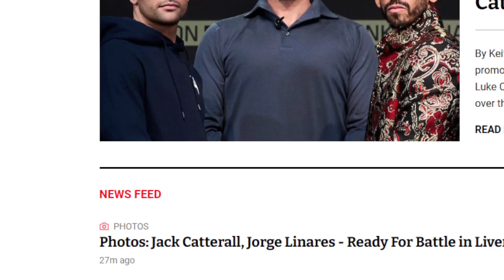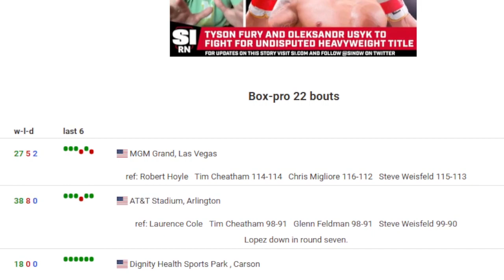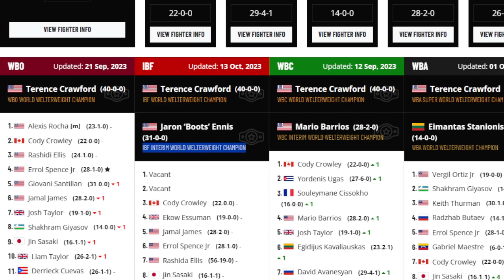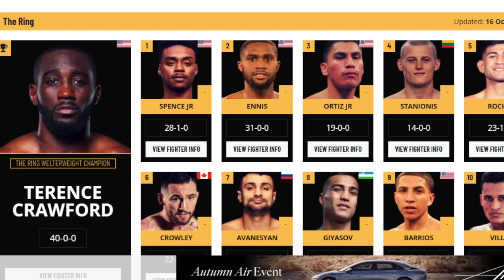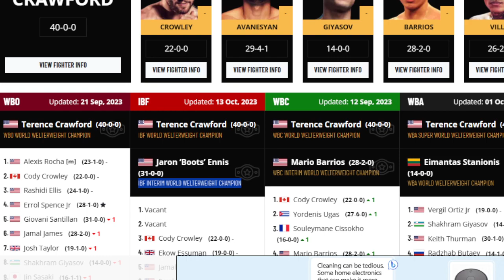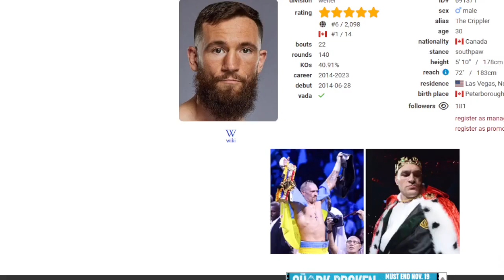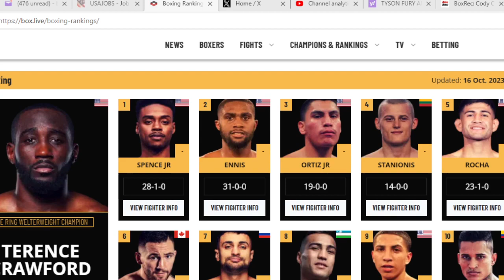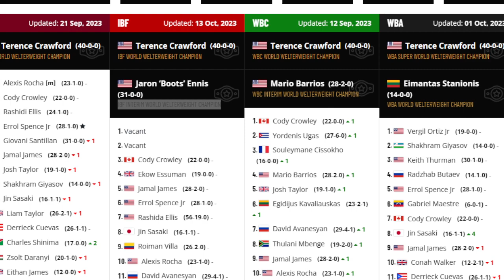BREAKING! IBF CODY3 RANKED CODY CROWLEY VS JARON BOOTS ENNIS MAY BE SHOULD BE NEXT.